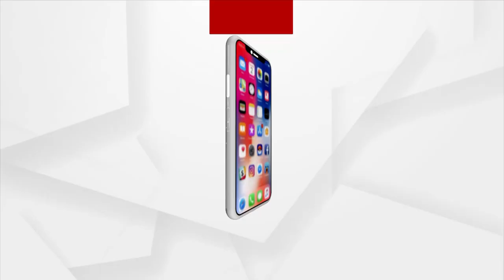Headlines 9 am | 18 Jan 2022 | Argus News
+ବଲାଙ୍ଗୀର ଧାମନଡଙ୍ଗା ଗାଁ ନିକଟରେ ମର୍ମନ୍ତୁଦ ଦୁର୍ଘଟଣା...
+ହାତୀ ପାଇଁ ଉଜାଗର ରାତି...
+ଆଜି ଉତ୍ତରପ୍ରଦେଶ ବିଜେପି କର୍ମୀଙ୍କ ସହ କଥା ହେବେ ପ୍ରଧାନମନ୍ତ୍ରୀ…
+ଡାଭୋସ ୨୦୨୨ ଶିଖର ସମ୍ମିଳନୀରେ ପ୍ରଧାନମନ୍ତ୍ରୀଙ୍କ ସମ୍ବୋଧନ…
+ଦେଶରେ କମୁନି କରୋନାର ଗ୍ରାଫ୍…
+ରାଜ୍ୟରେ ଆଉ ଦୁଇ ଦିନ ଘନ କୁହୁଡି ଆଲର୍ଟ…
+ଅସହାୟ ଓ ଅନାଥ ପିଲାଙ୍କ ପ୍ରତିଭା…